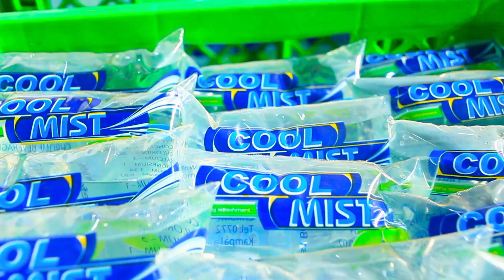TVC COOLMIST VS 3